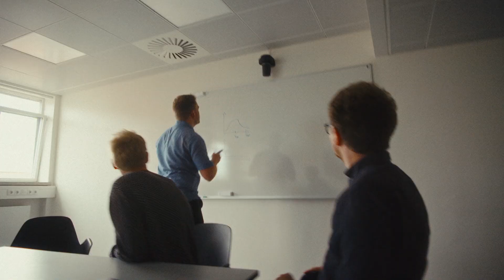TAKING THE LEAP EPISODE 4: BII x ComMIT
ComMIT Biologics is a biotech spin-out from Aarhus University developing a new type of immunotherapy for the treatment of cancer. The company was founded on the discovery that a vital part of the innate immune system can be activated to kill tumor cells using bi-specific single-domain antibodies.